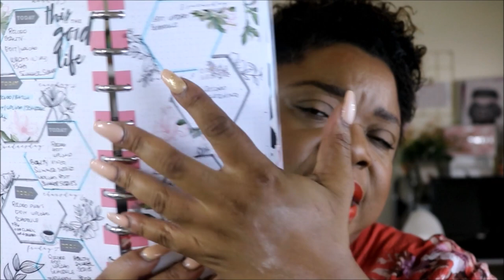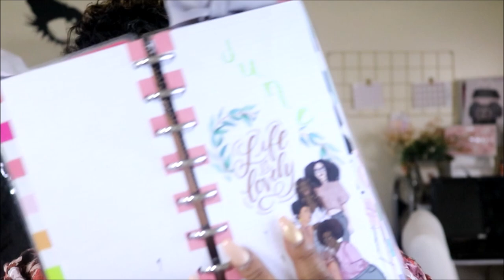Why I love My Happynichi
Hi Friends!  Thanks for stopping by!  Today I was tagged by SouthernTeeTime for Why I love my Happynichi.  I hope you enjoy the video!